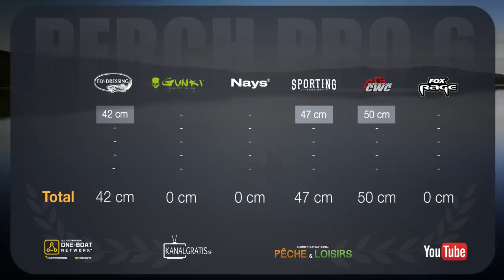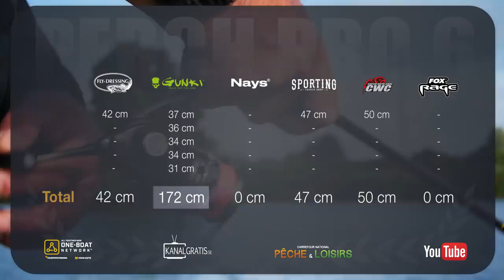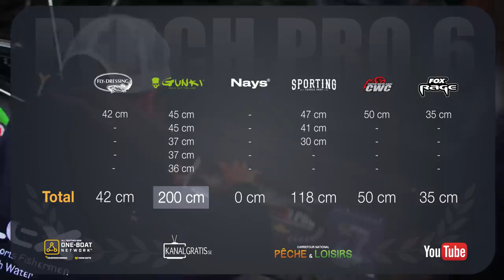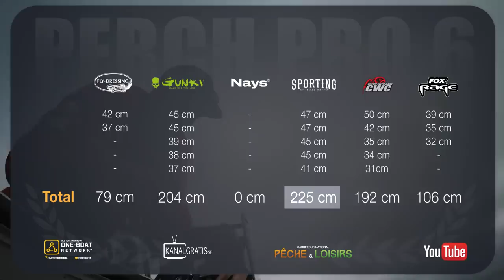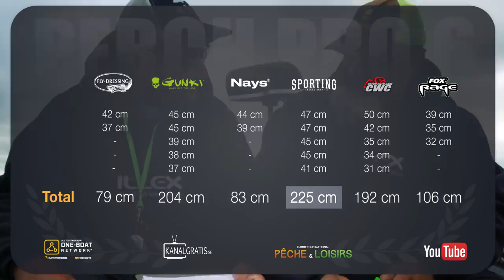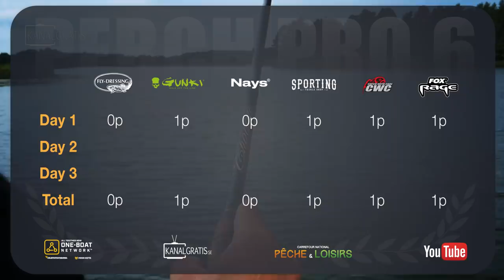PERCH PRO 6 - Episode 1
Welcome back to PERCH PRO - the perch fishing competition where six teams are spread out all over Europe to bring you some world class perch fishing over three fishing days and six episodes.

In this competition it's not enough to fish good one or even two days - to win you have to perform your very best for all three days.

The six teams competing in this season of PERCH PPO are:

- ILLEX/Gunki (Frédéric Jullian and Marc Ptakovsky)
- CWC Fishing Team (Evert Oostdam and Adam Orre)
- Nays (Dustin Schöne and Tobias Ekvall)
- Fox Rage/Salmo (Sylvain Legendre and Vincent Tobé)
- Sporting (Stephan Nielsen and Linus Ericsson)
- Vision/Fly-Dressing (Daniel Bergman and Steffan Jensen)

Which team do you think will win?

Blood, sweat, tears, points lost by millimeters, personal best(s) and anything in between is included this year.

Subtitles are available in German, French, Polish and Russian. The next episode will be released on Friday at 19:00 CET.

We hope you'll enjoy this series!

/Kanalgratis